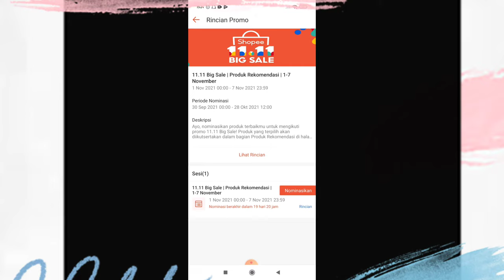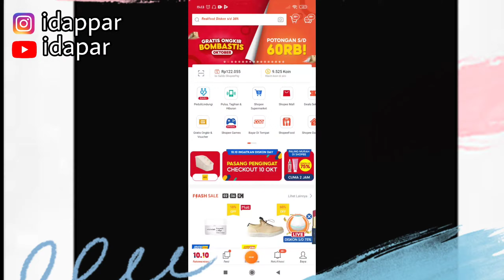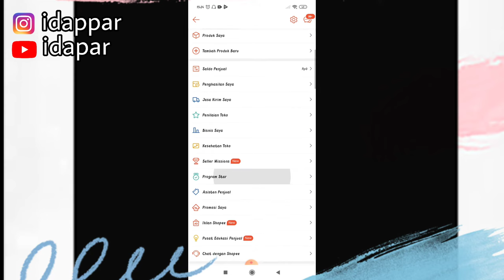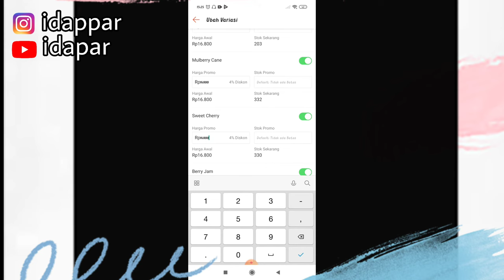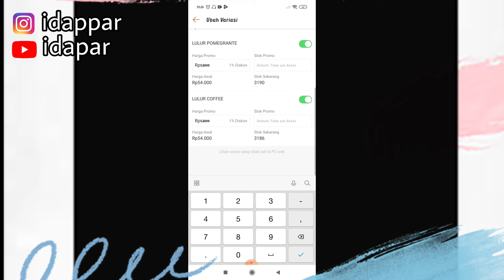CARA DAFTARKAN PRODUK DI PROMO SHOPEE 11.11 BIG SALE SUPER SHOPING DAY